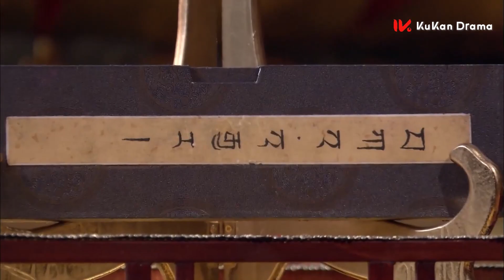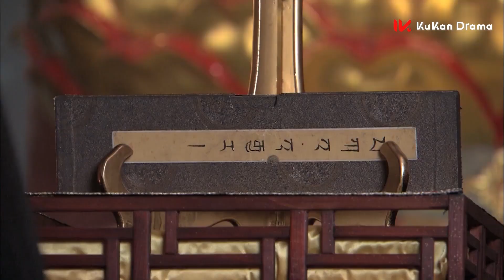公主千里迢迢跟阿妈相聚，不料下一秒阿妈竟被人射杀！《倾城绝恋 Desperate Love》新还珠格格 李晟 宫锁心玉 何晟铭